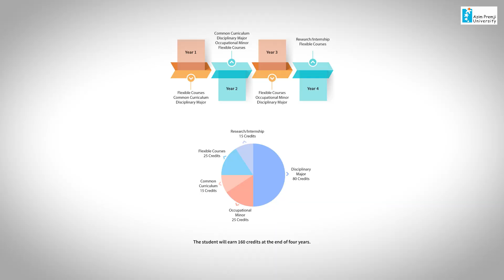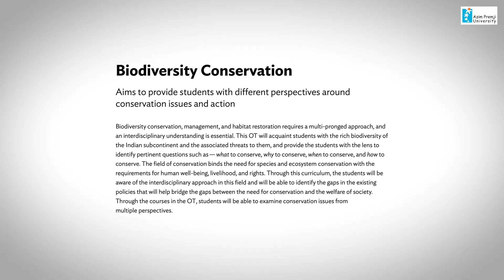Student Speak | Riyah Arshad, Undergraduate (Sciences)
Riyah Arshad [BSc in Biology (Honours), 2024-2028] describes why she chose Azim Premji University for her graduation, life on campus – hostel, extracurricular activities like basketball, theatre, music festivals, workshops, etc. She also speaks about the occupational minor that she has chosen to complement her major and her love for neuroscience and her plans for the future.